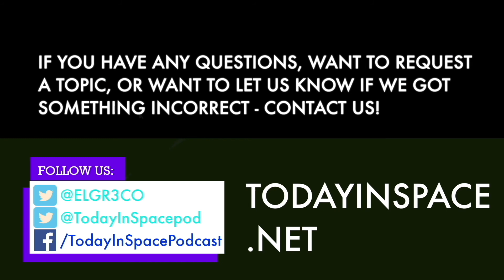SpaceX's Starhopper will test launch to 200m soon (Update: SpaceX to launch 8/26/19) | TIS Clip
On this week's episode, we have a few Orbital News segments to go through to catch you up on what's going on this week in space:

Waiting on the FAA for Starhopper 200m Test (After recording this podcast (8/20) the FAA approved launch window for this weekend.

Here is my source for the FAA confirmation of approval for Starhopper 200m Test: Tim Dodd aka The Everyday Astronaut twitter account

Hope you have a great week - don't forget to reach out if you have any questions or want a topic covered on the podcast!

This week's recommendation: Chasing the Moon by Alan Andres and Robert Stone

Follow us @todayinspacepod on Instagram and Twitter for more space and science

Follow us @ag3dprinting on Instagram and Twitter to learn about 3D printing!

todayinspace.net